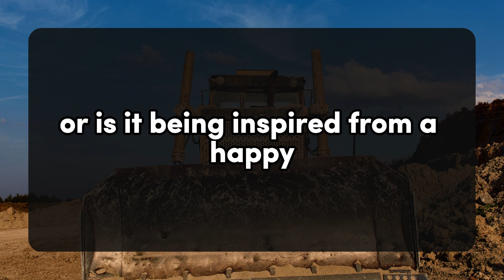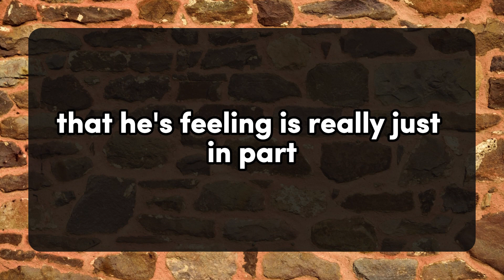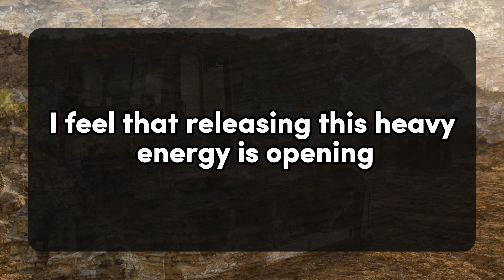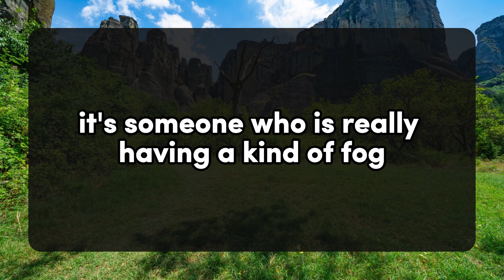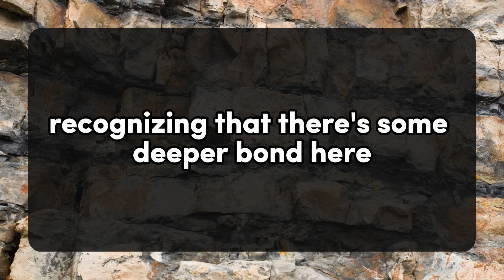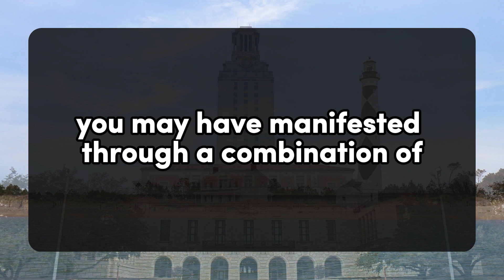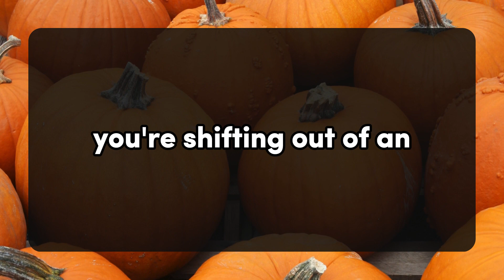💌Third party is doing this to keep your person... 💌 DM DF | Divine Masculine message